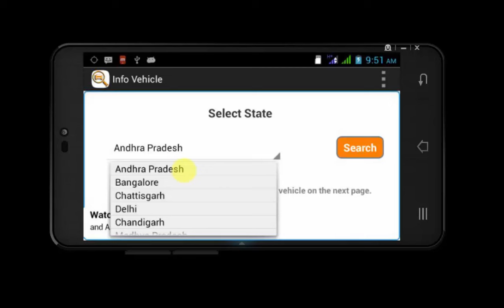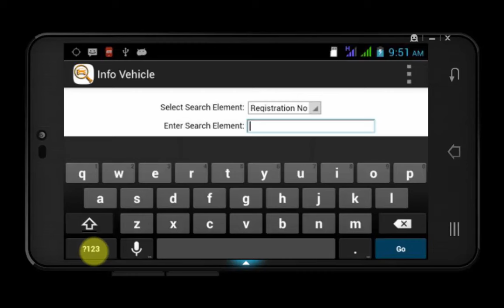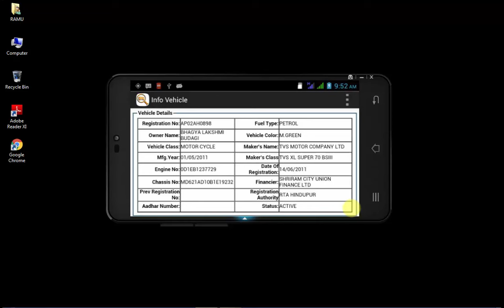How to find any Vehicle Complete details your Smartphone ?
మీరు మీ మొబైల్ నుంచే మీ Vehicle complete details, Owner name, registration number సులభంగా తెలుసుకోవచ్చు.
చెల్లించండి మీ విద్యుత్ బిల్లులు మరింత సులభంగా. ఈ వీడియో ద్వారా మీరు SBI Online ద్వారా  మీ విద్యుత్ బిల్లులు చెల్లిస్తారు. ఎలాంటి అదనపు రుసుము చెల్లించకుండానే
APSPDCL Electricity online pay